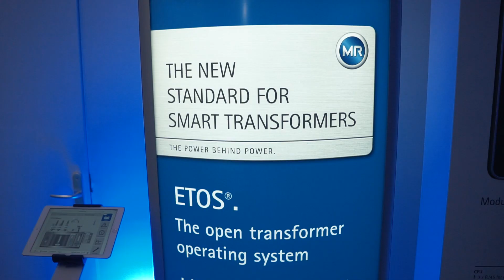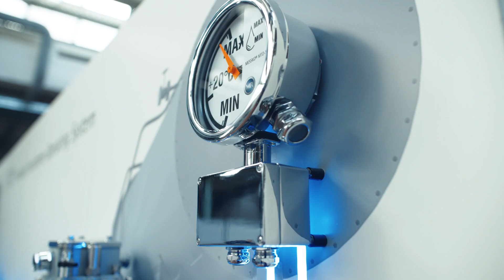ETOS® - the world´s first open operating system for intelligent transformers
ETOS @ Cigré in Paris 2018
ETOS® is an open, modular solution for monitoring, controlling, regulating and digitalizing power transformers. It is the world’s first open operating system for intelligent transformers. Register now and read the complete ETOS® Story